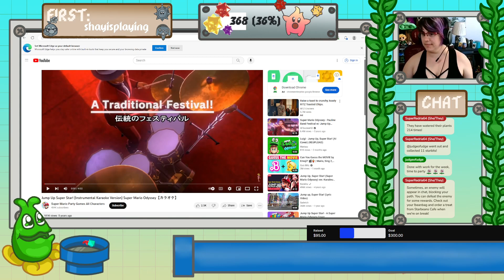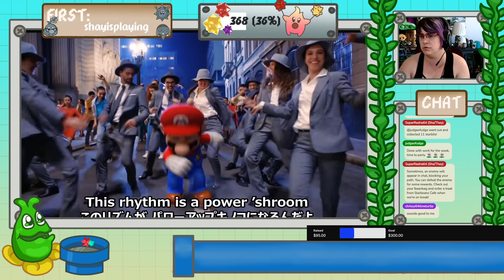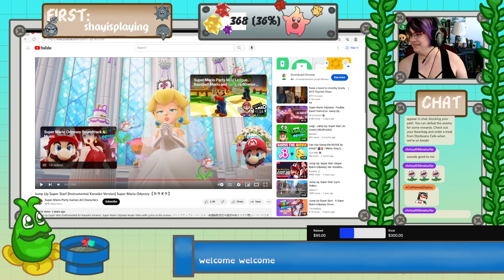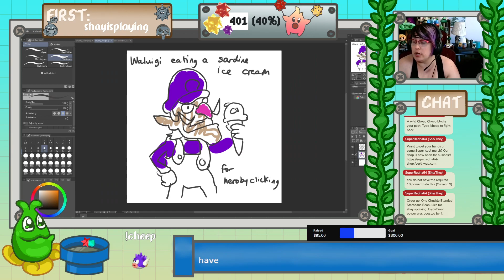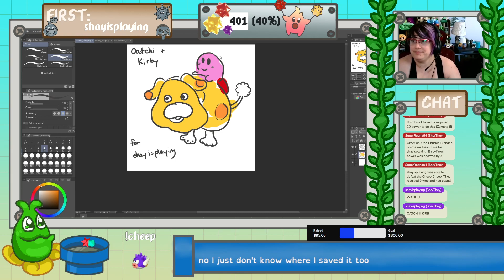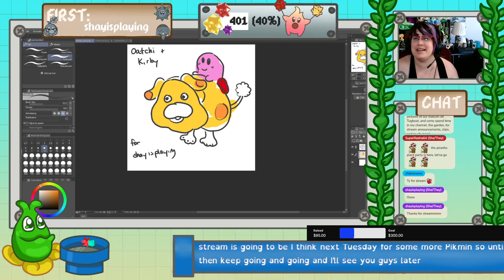Souptember - Souper Mario Odyssey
It's that time of year, again - SOUPTEMBER, a time for silly soup shenanigans in video games while we raise money for a food-based charity. Come watch as we raise money for World Central Kitchen and make bold claims about what is and is not soup.

Redria takes to the skies in the Odyssey, with a special karaoke segment, and an ultimate boss battle in a giant pot of soup!